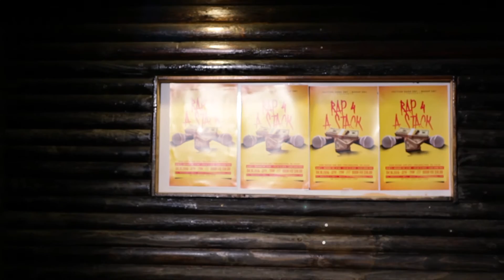EPILL23 "SCORE" LIVE IN OLNEY PHILADELPHIA, PA (April 2016) FOLLOW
@EPILL23 LIVE IN OLNEY PHILADELPHIA, PA (snipp Freestyle) for more follow @EPILL23 IG/TWITTER